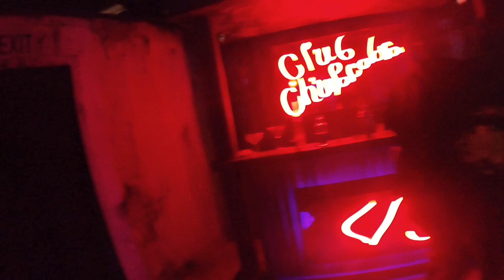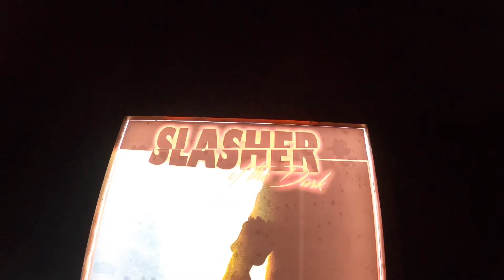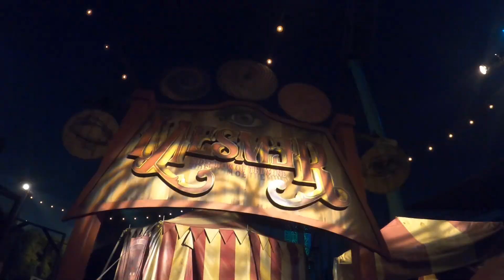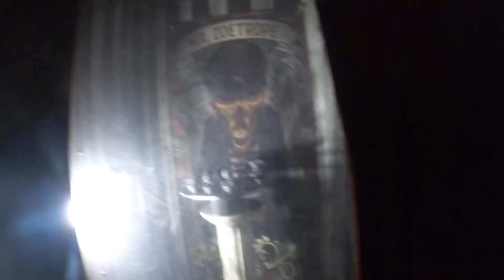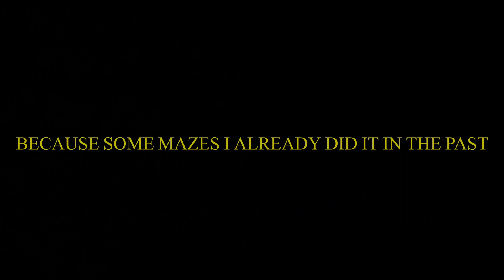KNOTT’S SCARY FARM | VLOG 62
What Is Up Guys And Welcome Back To Another New Vlog 62 Now In This Vlog I Went To Knotts Scary Farm And It Was Super Scary And It Was Too Dark Inside The Maze The First Maze Was Too Long So I Went Like 5 Mazes It Was Super Fun And Amazing At Knotts Scary Farm … These Are The New Mazes I Went But Some Mazes Were Old Mazes So I Went But Didnt Record Some Mazes Now The New Mazes I Went Is This One

New Mazes And Old Mazes I Went

The Gauntlet
Cinema Slasher
Mesmer Sideshow Of The Mind
Room 13

So These Were The Mazes I Went It Was Super Scary And Amazing Next Vlog Coming Up Next The Haunted Harvest And Also Maybe Six Flags Fright Fest Coming Soon So Stay Tuned

WATCH IT AT YOUR OWN RISK ⚠️ DO NOT WATCH IF YOU ARE SCARED 😱

UNTIL THEN STAY LIT 🔥